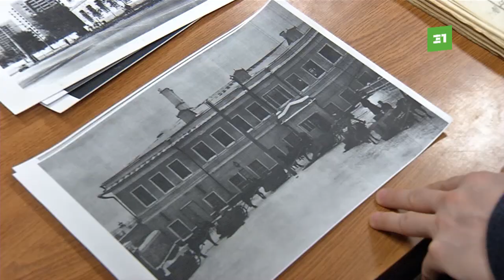Достучатся до небес? В Челябинске собираются построить самый высокий жилой дом